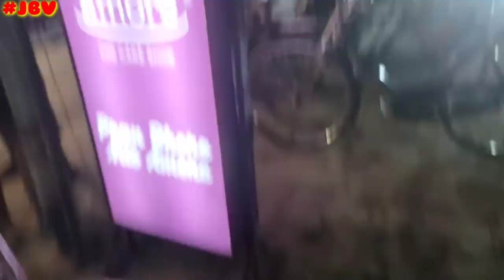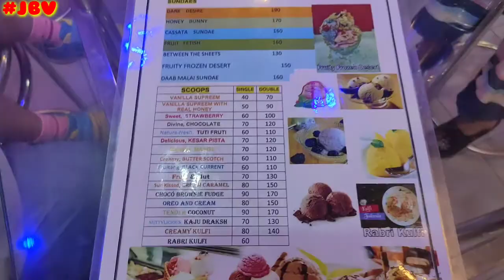Like This We Spent Our Every Weekend 😄With Fun And Lots Of Tasty Food || Bangla vlog